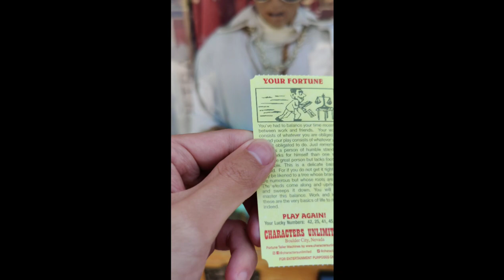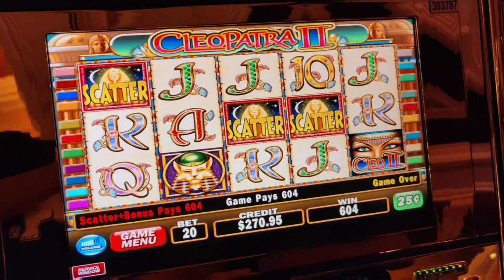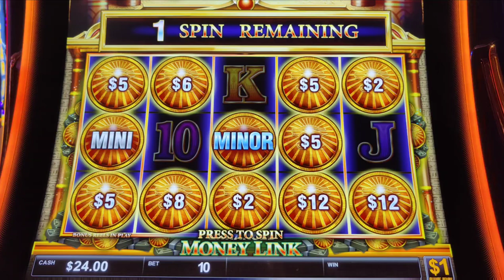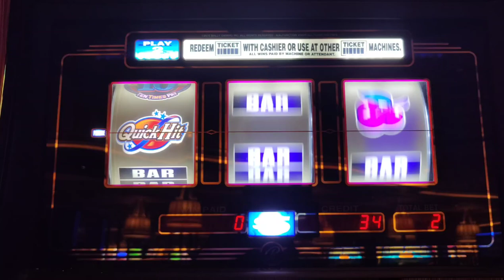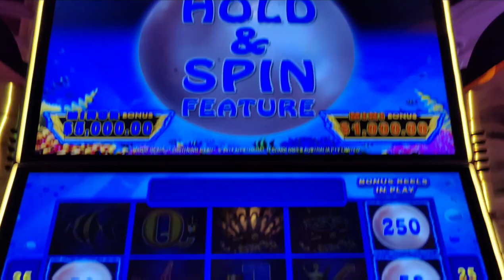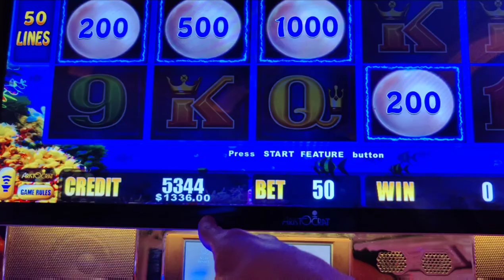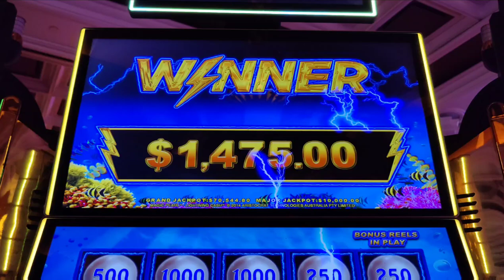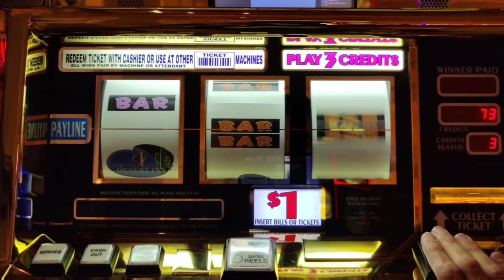Venetian vs. Wynn - Which is Luckier? Part 2 - Magic Pearl HANDPAY at Wynn!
I spent the second half of my Labor Day 2022 Vegas trip at @wynnlasvegas and here are some of the highlights, capped off with a handpay on Lightning Cash Magic Pearl!  Also featuring Cash Spin, Huff n' More Puff, Money Link, high limit 3 reel Quick Hit, The Desert Inn, and Cleopatra II.